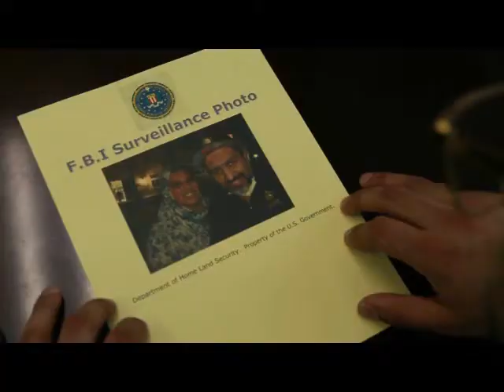YAMAIYA HAYNES SANCHEZ demo reel